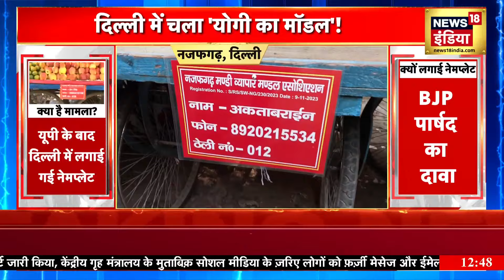Delhi News : दिल्ली में चला 'योगी का मॉडल' नज़फगढ़ सब्जी मंडी में नेमप्लेट| Nameplate | CM Yogi